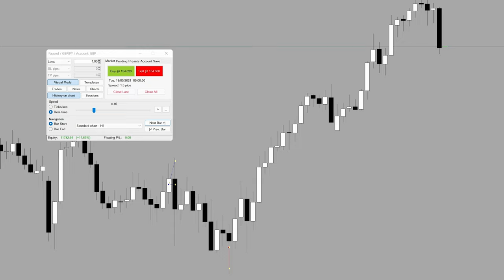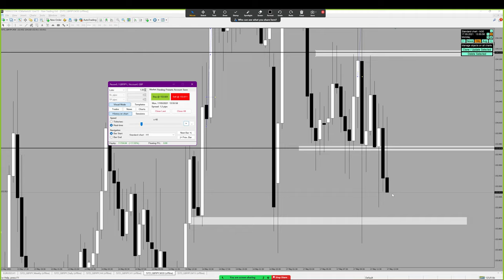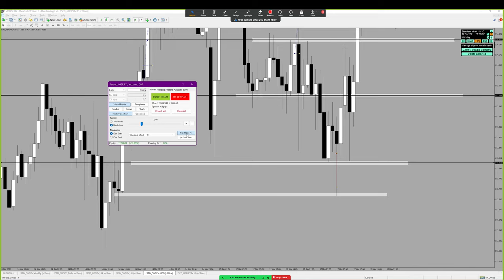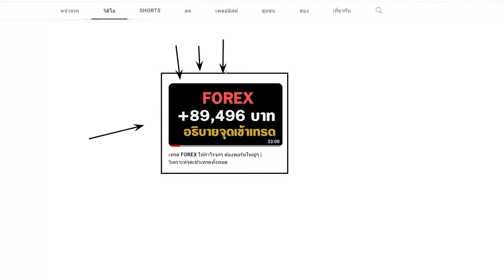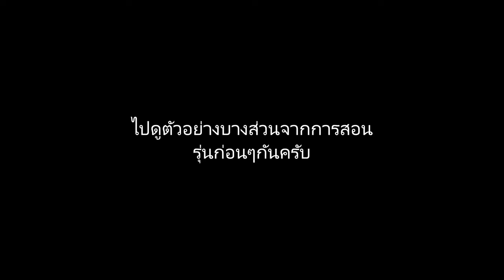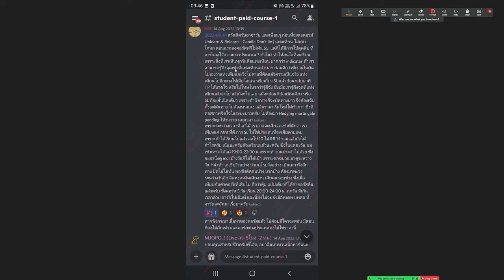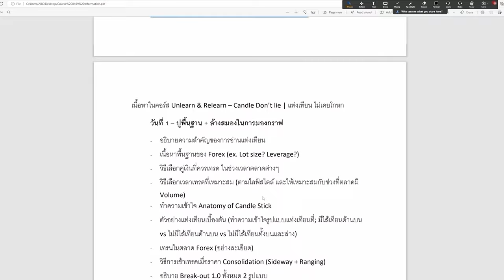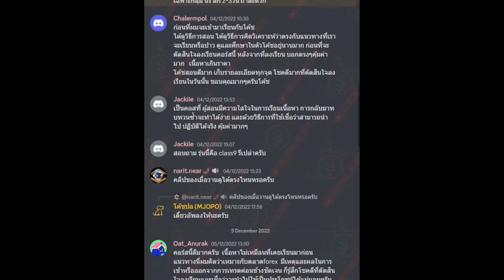Backtest Part 2 | เข้าเทรดให้ดู แบบสวยๆ